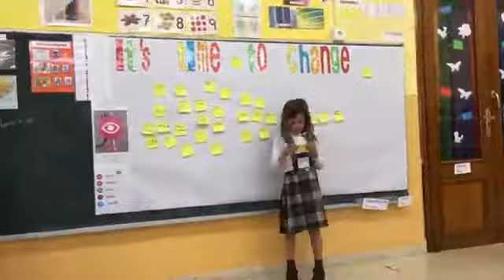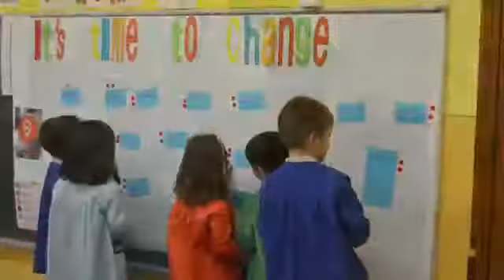DFC España 2018, El racó divertit de lectura, FET Colegio Teresiano Tortosa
El proyecto DFC El racó divertit de lectura se desarrolló en al clase de P-5.  Los alumnos escogieron de todos los cambios posibles por hacer crear un nuevo rincón de lectura más divertido y dinámico en el pasillo de la escuela (FET Colegio Teresiano Tortosa, Tarragona).

RRSS: @dfcspain